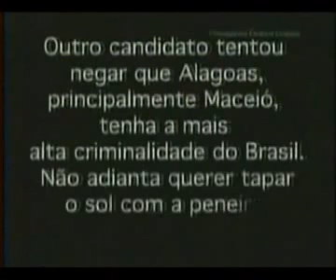Programa de Propaganda de Fernando Collor - 23/08 (à noite)